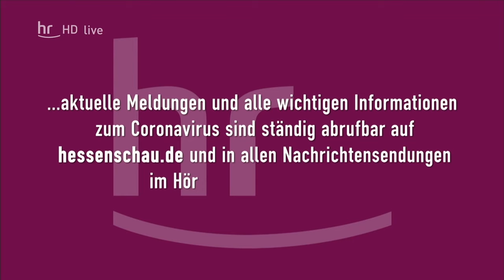Neues zum Coronavirus in Hessen | Pressekonferenz von Volker Bouffier und Kai Klose 20.03.2020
Nächste Stufe beim Versuch der Eindämmung des Coronavirus: In einer Sonderkabinettssitzung hat die Landesregierung am Freitag weitere Maßnahmen zur Begrenzung sozialer Kontakte beschlossen.

Bitte habt Verständnis dafür, dass hier nicht kommentiert werden kann.